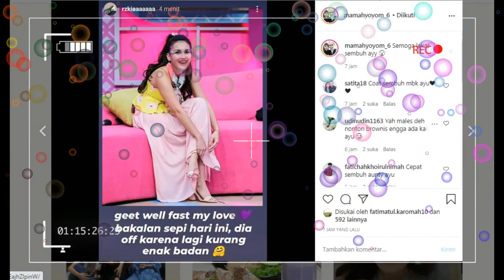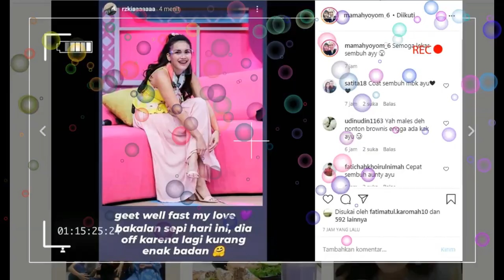sore kelabu,,,,,AYU TINGTING of di acara brownis GARA2